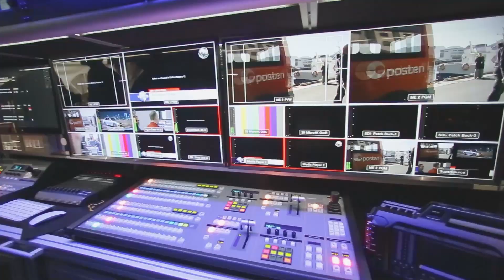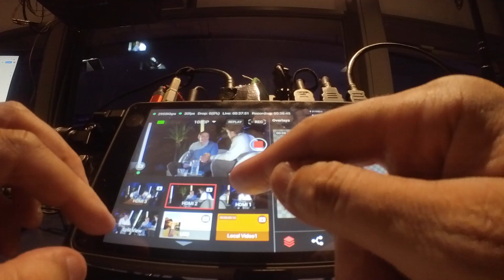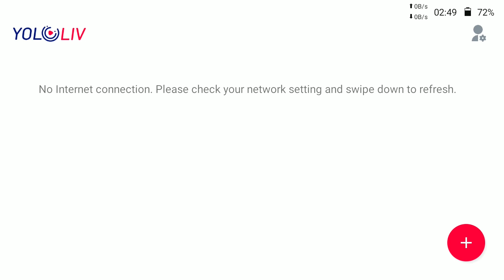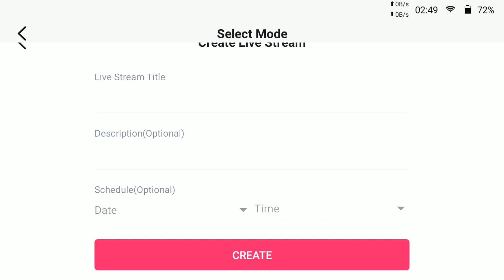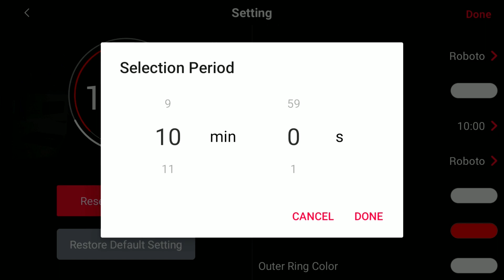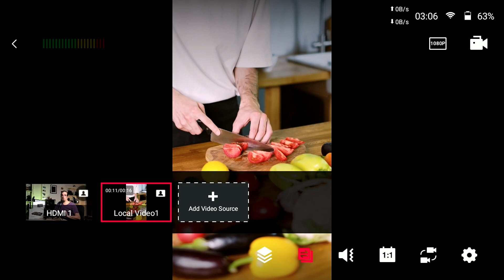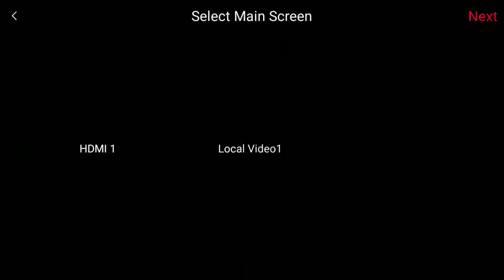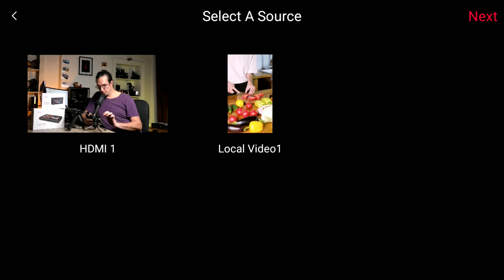Yolobox mini test Switcher/Recorder/Streamer tout en un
Liens

► Ligth
► Trépied
► Camera
► lens
► Micro
► Carte mémoire
► moniteur
► Cage
► Stabilisateur
► Accessoirs